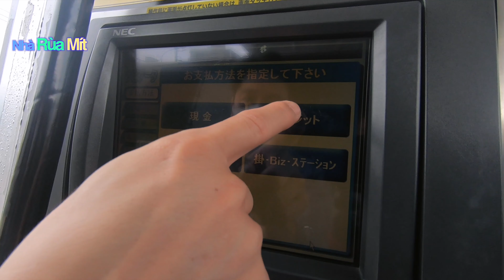Trải nghiệm lần đầu đi đào nghêu ở biển Nhật Bản như đi đãi vàng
địa chỉ chỗ đào nghêu miễn phí 千葉県船橋市潮見町４０ ふなばし三番瀬海浜公園
Gia đình mình đang sống ở Nhật. Rất vui được làm quen và giao lưu cùng các bạn!